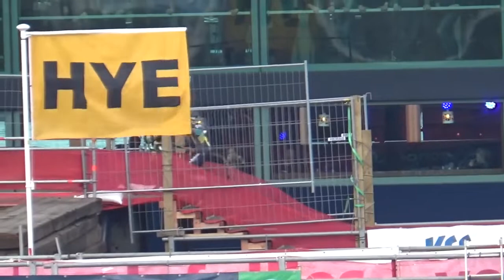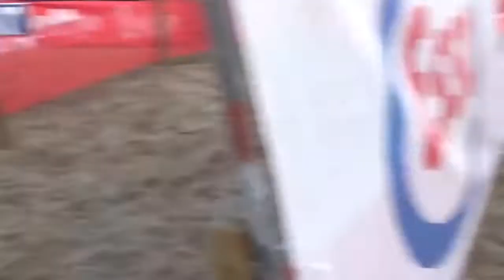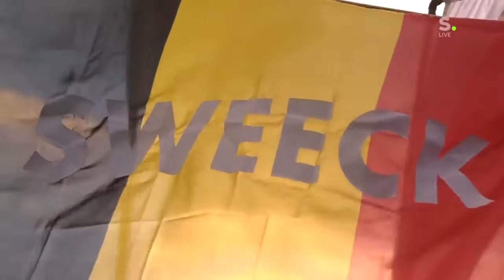BK Veldrijden Antwerpen (Cyclocross) 2020 MIX Laurens Sweeck 5Ambiance voor/na Biertent°